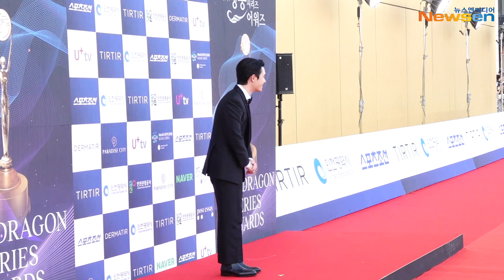도경수(DohKyungSoo), 맑은 눈의 도배우 자랑스러워~(청룡시리즈어워즈 레드카펫)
7월 19일 오후 인천 영종도 파라다이스시티 크로마에서 제2회 청룡시리즈어워즈 레드카펫 행사가 열렸다.

현장에는 본식 시상자로 나선 스타들과 후보에 오른 배우 및 예능인들이 자리해 포토타임을 가졌다.

한편, ‘제2회 청룡시리즈어워즈’ 본식은 7월 18일 오후 8시 30분 KBS 2TV에서 생중계된다.